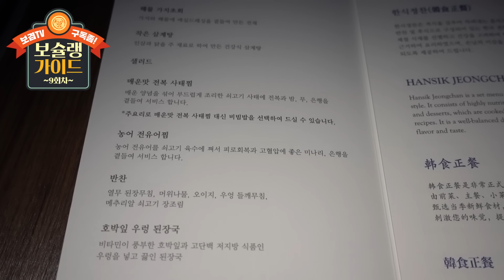보슐랭가이드 9회 1인분 1천만원 공중식당 설명은생략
[보슐랭가이드 다음영상 보러가기]

보슐랭가이드 9회, 공중식당, 1등석,  Michelin Guide 9th, 1st slass